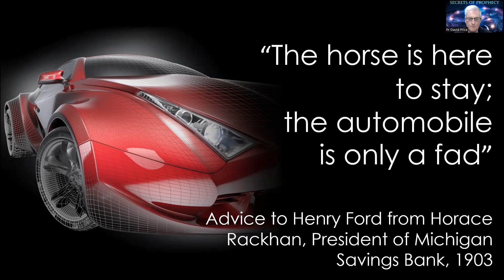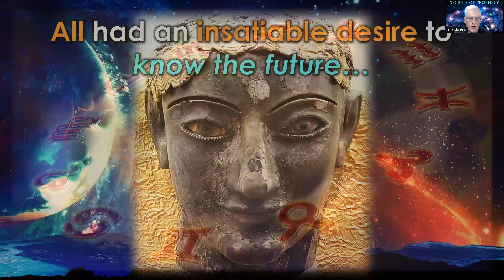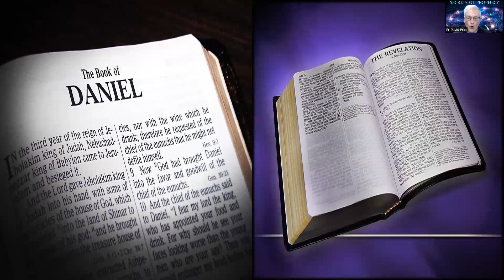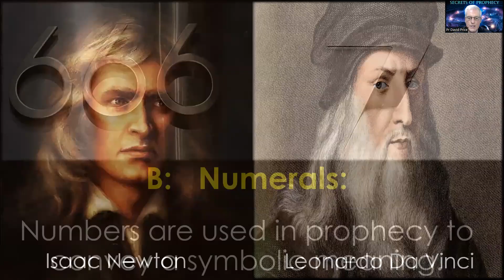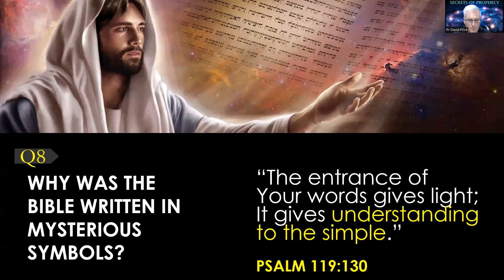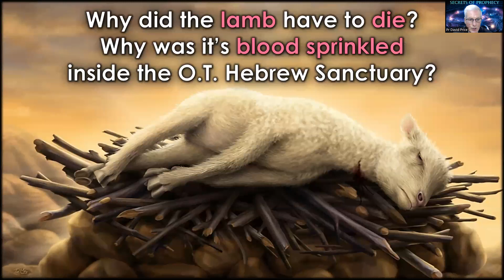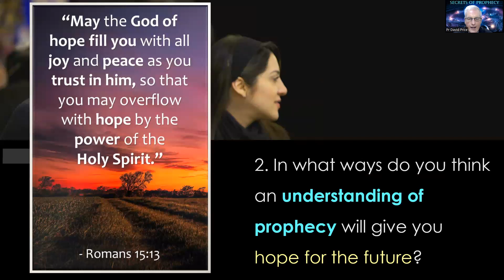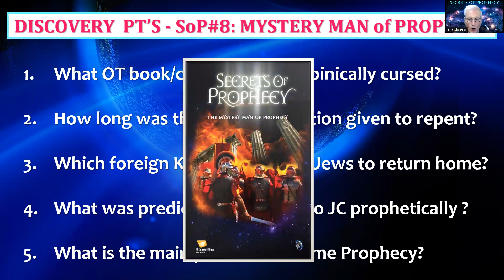SoP #07 - THE SECRETS OF PROPHECY - Understand God's Revelations about the Future!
SoP #07 - THE SECRETS OF PROPHECY - Understand Future Revelations:
A visually dynamic, widescreen full picture session Bible study presentation, sharing on vital questions that really need an answer today:
1.  Who does God reveal His secrets through?
2.  When will the secrets of prophecy be revealed?
3.  What is the main purpose of Bible prophecy?
4.  Why was the Bible written in mysterious symbols?
5.  What warning does God give in interpreting prophecy?